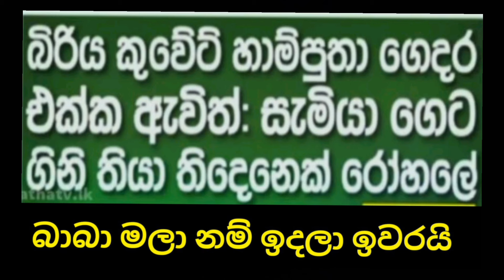කුවේට් බාබා එක්ක ලංකාවට ගිය අක්කා නිසා තව පොඩ්ඩෙන් සේරම ඉවරයි